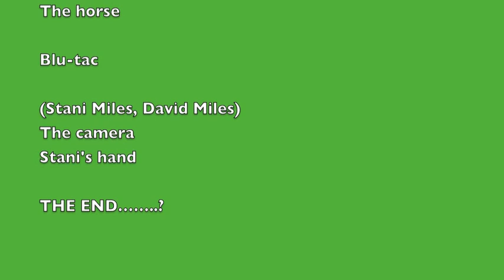Robin Hood- the Epic Tale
A mega-cringe animation I made in Year 5 for good old Mr Waring. For some reason I say everything in an American accent. Enjoy.